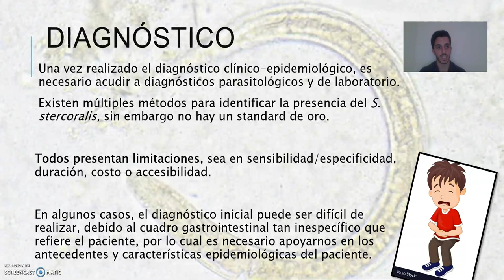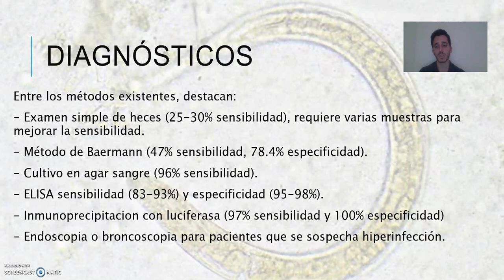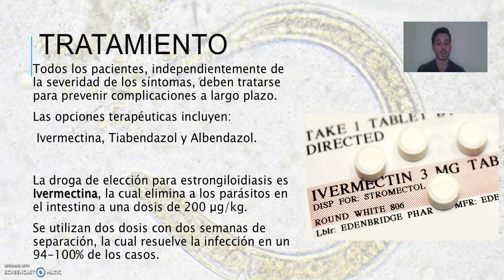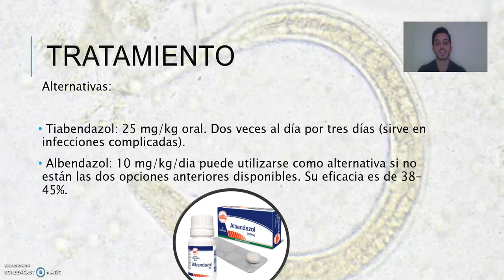Strongyloides: Diagnostico y Tratamiento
Video Medicina Tropical